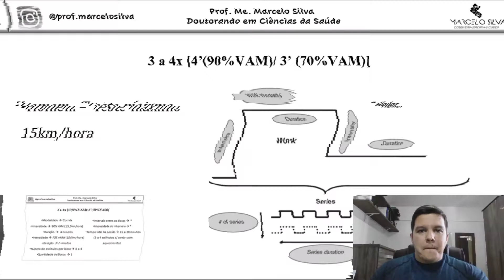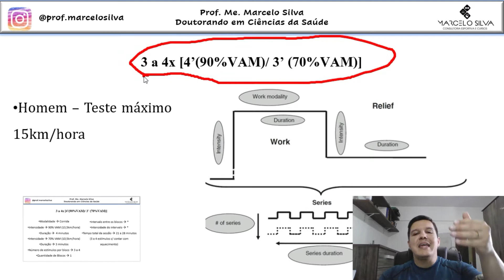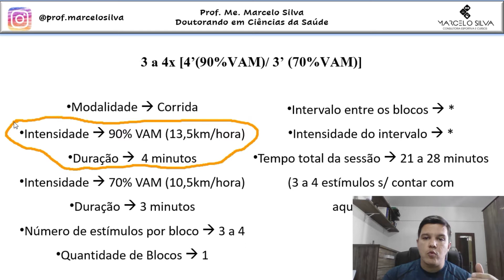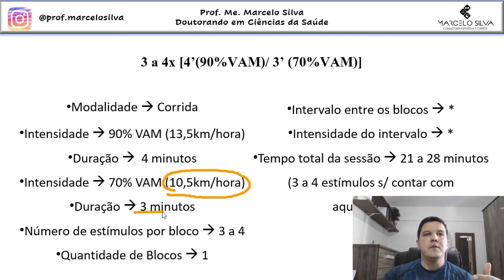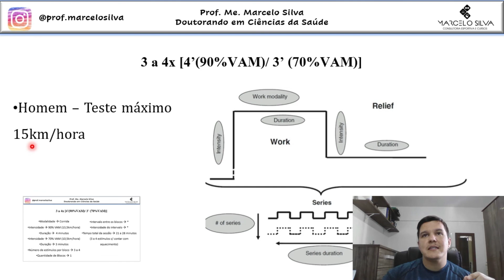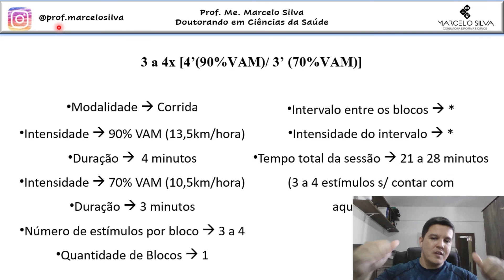Entenda as variáveis do treinamento intervalado de alta intensidade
Seja um personal de sucesso, faça parte do meu curso PersonalHM
O treinamento aeróbio é capaz de promover aumento do condicionamento cardiorrespiratório (aptidão responsável pela proteção contra todas as causas da mortalidades), redução do percentual de gordura corporal, aumento da densidade e capacidade de respiração mitocondrial. contudo as recomendações de alguns Guidelines sugerem recomendações com duração e frequência semanal que pode ser longa o suficiente para desencorajar alguns indivíduos em detrimento da falta de tempo (barreira comum à diversas pessoas). Atendendo à necessidade (status de saúde e benefícios inerentes ao treinamento aeróbio) e barreira da falta de tempo é sugerido a realização do treinamento intervalado de alta intensidade, que diga-se de passagem é um potente estímulo capaz de induzir respostas iguais ou "até" superiores ao treinamento contínuo de moderada intensidade, e é caracterizado pela alternância de estímulos relativamente intensos por períodos de menor intensidade ou repouso.